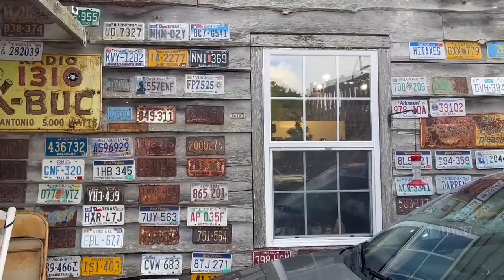Can't see the mountains. Here's an answer.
If you get off the Appalachian Trail at the crossroads here, you not only get a general store with ICE CREAM, but there is also an observation platform that gives you a clear view.  Also note that this is the road you want to be on to hit the southern entrance into Burke's Garden - an oval, bowl shaped valley surrounded by mountains.  There is also a thriving Amish community here so drive carefully.